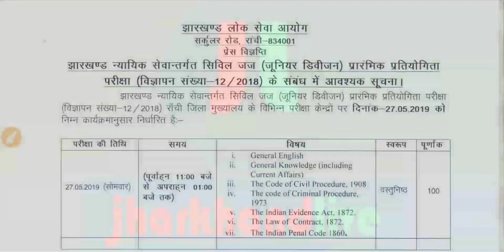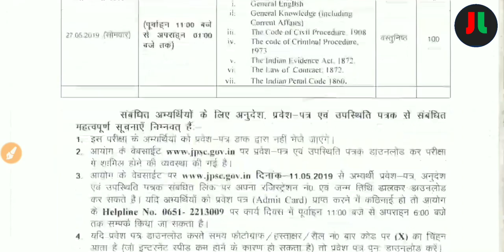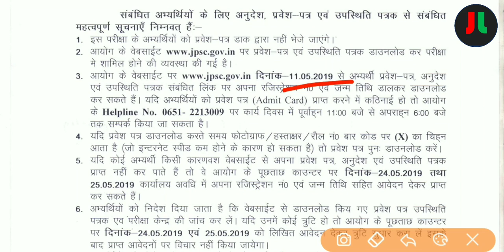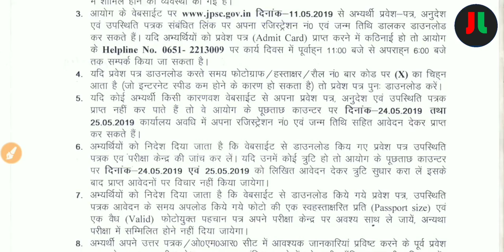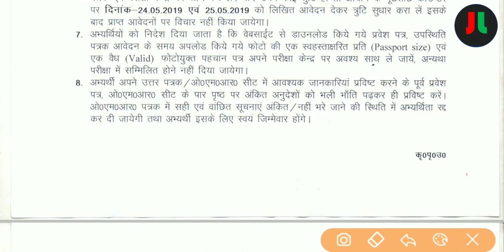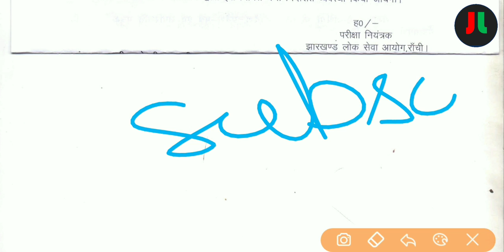JPSC Civil Judge (Junior Division) Exam Date & Admit Card 2019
धन्यवाद् ||